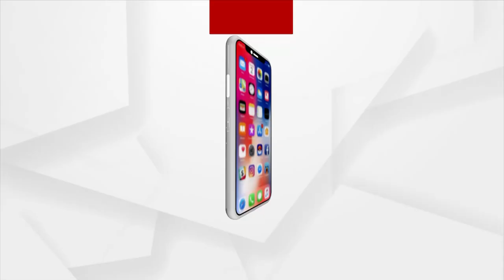ପ୍ରଫେସର ନାରାୟଣ ରାଓଙ୍କ ସହ ସ୍ଵତନ୍ତ୍ର ଆଲୋଚନା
କେନ୍ଦ୍ର ମାନବ ସମ୍ବଳ ବିଭାଗ ପକ୍ଷରୁ ଆଇସିଏଚର ପକ୍ଷରୁ ନ୍ୟାସନାଲ ଫେଲୋ ଭାବରେ ମନୋନୀତ ହୋଇଛନ୍ତି ଖୋର୍ଦ୍ଧା ସହରର ତଳସାହିର ବିଶିଷ୍ଟ ଐତିହାସିକ ,ବ୍ରହ୍ମପୁର ବିଶ୍ବବିଦ୍ୟାଳୟର ପୂର୍ବତନ କୁଳସଚିବ ଓ ପୂର୍ବତନ ଇଣ୍ଡିଆନ ହିସଟ୍ରୀ କାଉନସିଲର ଉପ ସଭାପତି ପ୍ରଫେସର ନାରାୟଣ ରାଓ ।